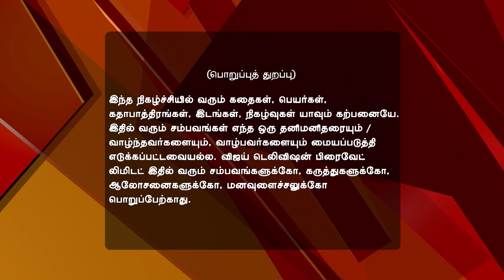Deivam Thandha Veedu 11/09/16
What is Vanitha Up to?
Seetha agrees to Ram's demands and they visit a temple to perform a puja. However, Vanitha follows them and tactfully takes Ram away. Seetha panics on finding Ram missing.